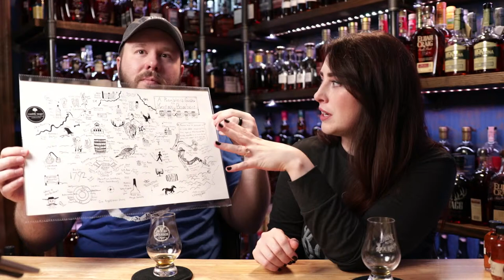It's Bourbon Night - LIVE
Would you like to pick a single barrel with us?